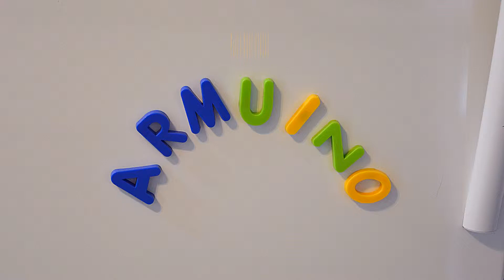DIY: Replacing "CoolSelect Pantry" Cover on Samsung Fridge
How to replace Samsung "CoolSelect Pantry" cover, Part # DA97-07020C